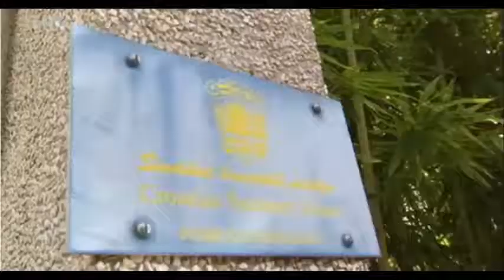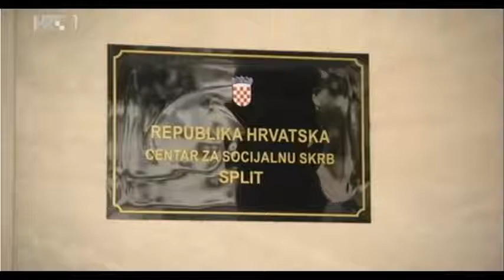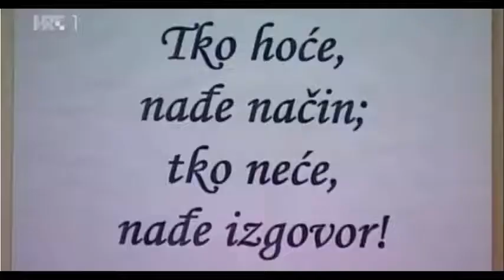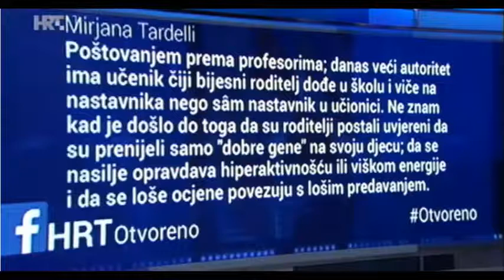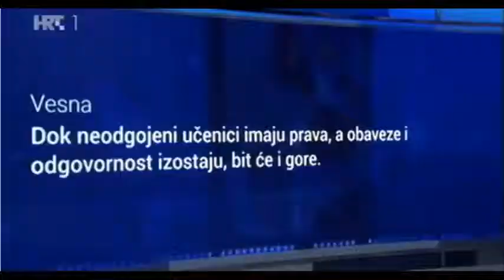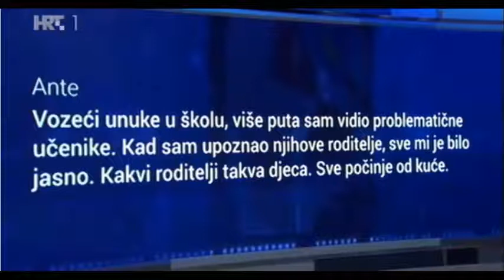02.02.2016. HRT Otvoreno O nasilju u školama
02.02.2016. HRT Otvoreno   O nasilju u školama